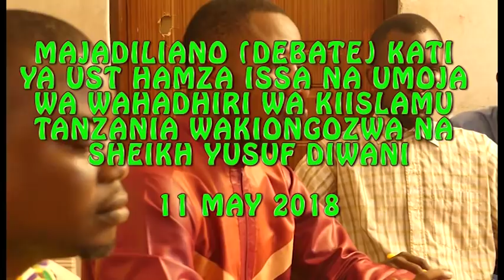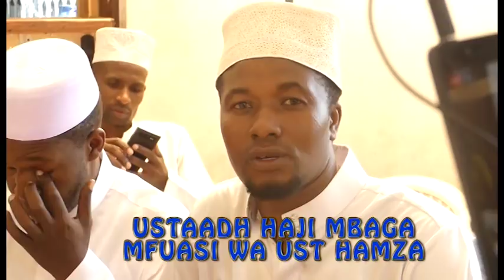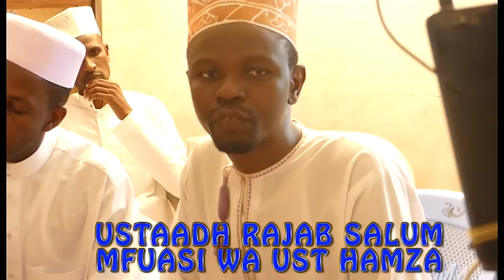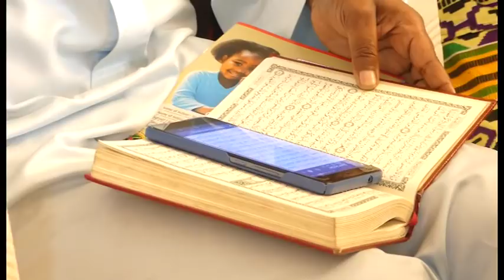DEBATE KATI YA UST HAMZA ISSA NA WAHADHIRI WA KIISLAM KUHUSU UKOMBOZI WA YESU